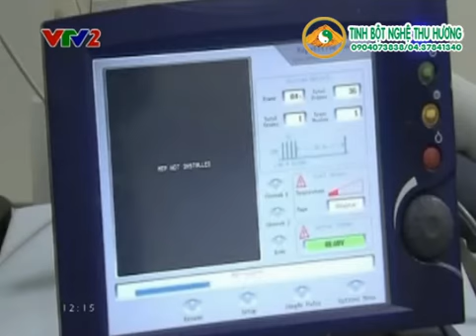Trầm cảm - Mũ điều trị trầm cảm - Phương pháp mới điều trị bệnh trầm cảm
Trầm cảm, căn bệnh nguy hiểm bùng phát trong thời đại công nghệ số. Ngày càng nhiều bạn trẻ tự sát vì nguyên nhân trầm cảm. Mới đây, các nhà khoa học đã phát minh ra mũ thông minh để điều trị căn bệnh trầm cảm.
-- Chuyên cung cấp tinh nghệ nguyên chất, chất lượng cao, 100% từ thiên nhiên, không chứa bất kỳ chất bảo quản hay chất phụ gia nào. LH: 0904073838/ 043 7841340.
Trầm cảm, bệnh trầm cảm, tram cam, mũ điều trị trầm cảm, Phương pháp mới điều trị trầm cảm,